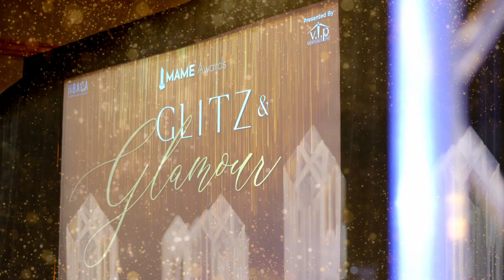HBACA MAME XXXVIII - Glitz and Glamour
HBACA MAME XXXVIII was a night to remember. An amazing energy filled the room as the best-of-the-best in home building took center stage.

The MAME awards competition recognizes the exemplary efforts of builders and land developers; interior designers and architects; and sales managers and sales associates within Central Arizona.

At Insignia Studios, we put storytelling at the core of all of the content we produce. We produce high quality video content for all businesses. We design and produce creative that grows your brand and connects to your best customers. Social media content, music videos, podcasts, photography services, event coverage, script writing, and more!